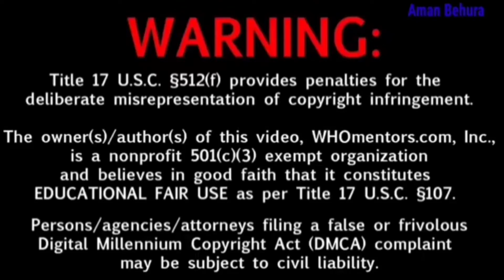mahiima das Roast // Aman Behura YouTuber